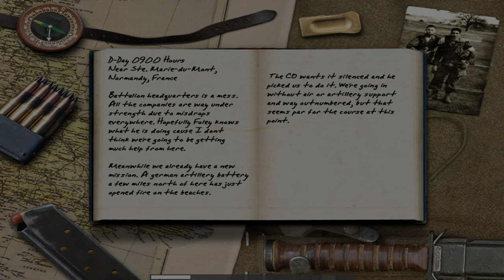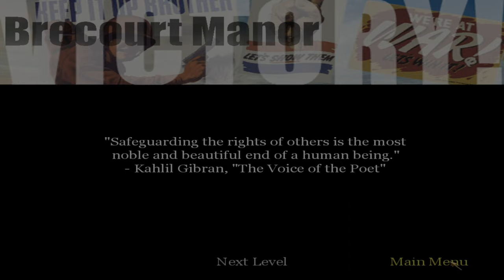"CoD: 1" (2003, PC) - blind playthrough - part 6 - chapter 6: "Brecourt Manor".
Time-stamps/chapters/scenes:
0:00 Introduction
0:13 Part 6
1:06 Chapter 6 dialogue
2:22 Chapter 6 gameplay
1:05:08 Victory!
1:05:22 Title screen
1:05:45 Ending

We are in Brécourt Manor, Le Grand Chemin, Normandy, France, in June 6th, 1944, at 09:00 AM. You may also heard in second episode of "Band of Brothers" (war drama mini-series, in 2001). We have to assault that place, this is called "Brécourt Manor Assault". The objectives are to eliminate the FlaK 88s at Brécourt Manor to lighten the artillery fire on the beaches. Secure all 2 enemy maps and documents, destroy the 4 enemy artillery guns, provide covering fire for Sergeant Moody, and get the explosives from Sergeant Moody.

Originally recorded: Sunday, November 5th, 2023 (almost 2024).

Full/complete 100% video walkthrough/playthrough by "TheProGamer77776YT" (me), let's play/gameplay, no commentary/no comments/no talking, "detonado"/review/runthrough of the video game "Call of Duty: 1" prepared from "Deluxe Edition" (released in October 29th, 2003) on the easiest difficulty mode level setting ("Greenhorn" or "Recruit"). This game is played at maximum video quality details graphics settings (high-resolution textures enabled), "OpenGL" API, 1,080p (Full HD/FHD, 16:9 aspect ratio). Rest of them are in comment section. This video game walkthrough/playthrough is with the frame rate counter as "benchmark". I used "FRAPS", the benchmarking program. The missions - part 6 - act 1: American campaign - chapter 6 - "Brecourt Manor"/"Brecourt". This is part 6 of the video game.

Mission 6/stage 6/level 6/chapter 6: "Brecourt Manor"/"Brecourt Manor".

Act 1 - American campaign, chapter 6: "Brecourt Manor".

Chapter 6: "Brecourt Manor".